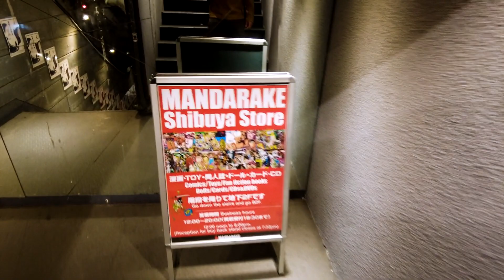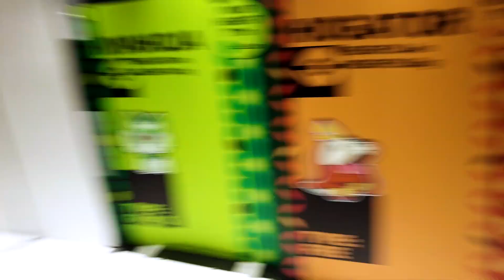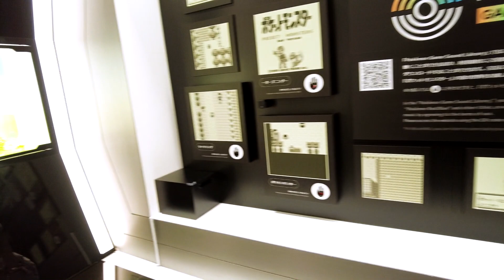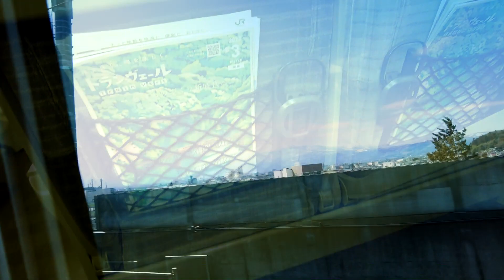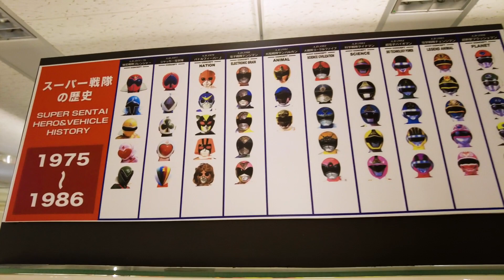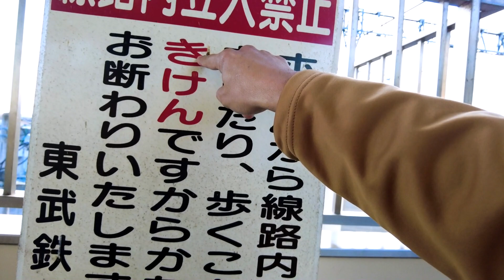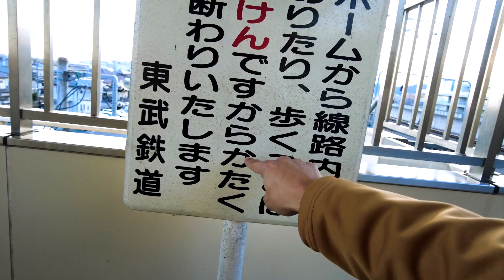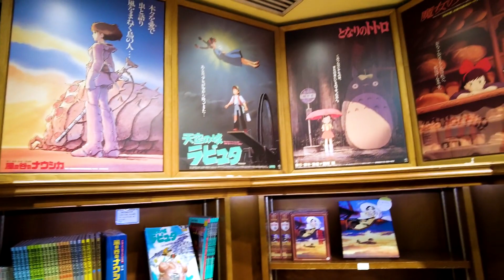Tokyo Day 2: Bandai Museum, Shibuya, and the Ultimate Action Figure Hunt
Welcome back to our Tokyo adventure on Day Two! 🇯🇵✨

🚶‍♂️ We kick things off at the world-famous Shibuya Crossing, where we not only brave the iconic scramble but also embark on a thrilling action figure hunt in the bustling streets of Shibuya!

🎮 Next stop, we dive into the gaming world at the Nintendo Store, and then we're off to the Pokémon Center, where you'll witness all your favorite pocket monsters come to life! Plus, get ready for an exclusive visit to the Final Fantasy Pop-Up Store – a dream come true for any RPG fan.

🚅 Afterward, we hop on the bullet train for an epic journey to the Bandai Museum, where you'll marvel at an astounding collection of action figures from Kamen Rider, Power Rangers, Saint Seiya, Sailor Moon, and Gundam – a nostalgia trip for fans of all ages!

🏯 But the adventure doesn't stop there! We take you to the Ghibilly Store near the Tokyo Skytree, where Studio Ghibli magic awaits.

Join us as we explore Tokyo's pop culture gems, iconic landmarks, and immerse ourselves in the captivating world of action figures. It's a day filled with excitement and surprises you won't want to miss! 🚄🕹️🎌